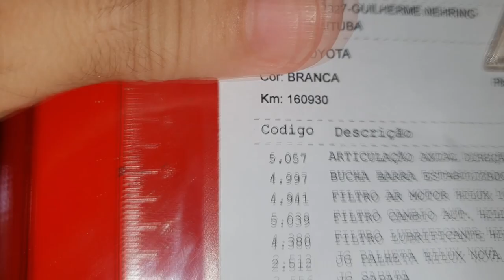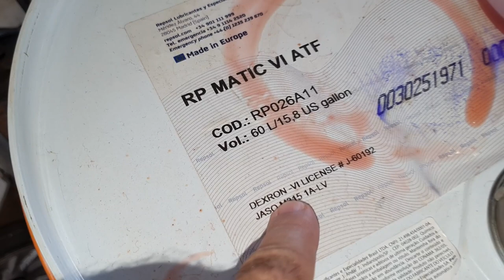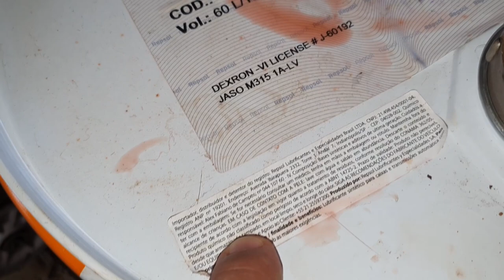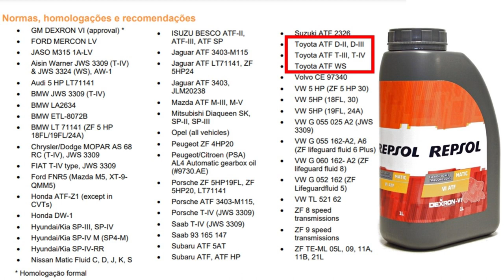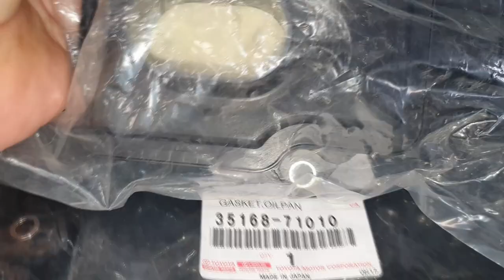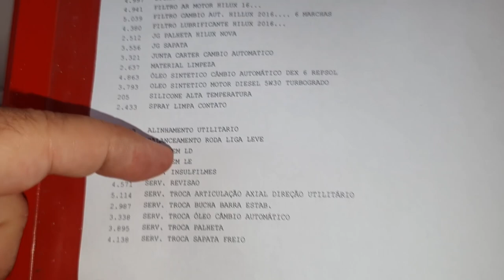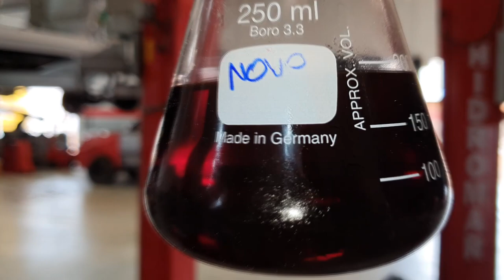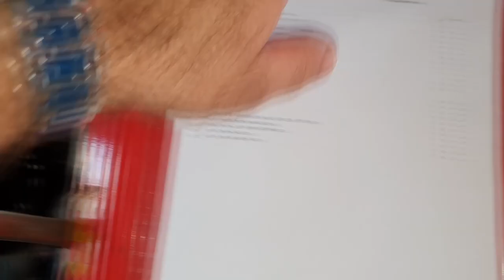EP. 613 // TOYOTA HILUX 2016/17 COMO TROCAR ÓLEO CÂMBIO AUTOMÁTICO =PROTOCOLO ÁGUIA= Hilux 2018/19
SINOP/MT

Toyota Hilux 2.8 2017, a Nova Hilux!
Acompanhe a troca de óleo do câmbio automático na PROTOCOLO ÁGUIA e mais alguns serviços avulsos realizados na camionete!
Revisão Águia de óleo e filtros do motor!

"nova hilux 2017 2.8 como trocar óleo câmbio automático"
"freios de nova hilux 2017 2.8 "
"troca de óleo motor nova hilux 2017 2.8"
"melhor mecânica nova hilux 2017 2.8 "
"revisão nova hilux 2017 2.8  sinop"
"revisão nova hilux 2017 2.8 "
"serviços nova hilux 2017 2.8 "
"revisão tiguam"
"revisão s10"
"revisão toyota"
"pneus em sinop nova hilux 2017 2.8 "
"óleo diferencial dianteiro nova hilux 2017 2.8 "
"melhor camionete"
"melhor óleo motor nova hilux 2017 2.8 "
"como trocar óleo diferencialnova hilux 2017 2.8  "
"melhor oficina mecânica"
"protocolo águia"
"canal da águia mecânica triton 3.2 4x4 diesel sinop"
"sw4 s10"
"bda 4x4"
"manutenção triton"
"manutenção camionete"
"mecânica 4x4"
"chassis hilux"
"montagem hilux"
"militec funciona"
"serviços toyota"
"oficina mecânica especializada camionete 4x4"
"onde restaurar triton 3.2"
"oficina toyota"
"o que é hilux garbosa"
"mecânica toyota"
"manutenção toyota"
"restauração hilux"
"hilux antiga"
"diesel 4x4"
"como montar motor diesel"
"diesel 4x4 triton 3.2"
"embreagem triton 3.2"
"melhor mecânica triton 3.2"
"pneus para trilha 4x4 triton 3.2 "
"mecânica chevrolet"
"melhor marca óleo s10 5w30"
"como balancear"
"cabo de carga auxiliar triton 3.2"